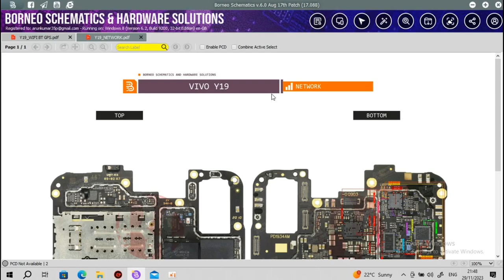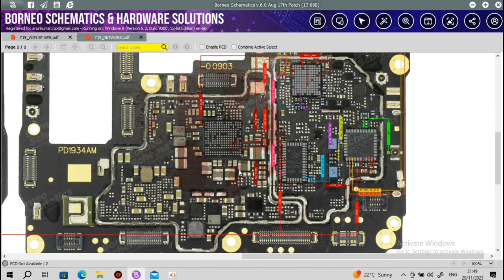Vivo y19 network problem solution// Vivo y19 no service problem solution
Vivo y19 network problem solution

Vivo y19 network problem

Vivo y19 network all track

vivo y19 network jumper solution

Vivo y19 network fix

Vivo y19 network repair

Vivo y19 network not working solution

Vivo y19 no service problem solution

Vivo y19 emergency problem solution

hello friends

mene is video me apko Vivo y19 ke network problem ko samjhaya hai